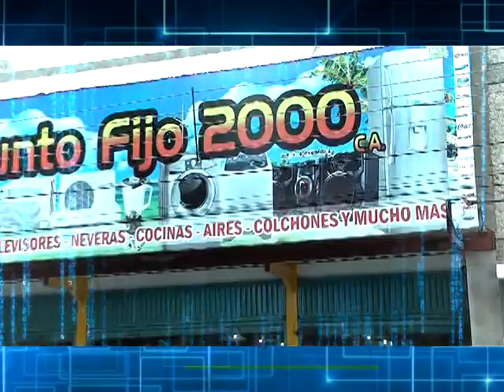PUNTO FIJO 2000